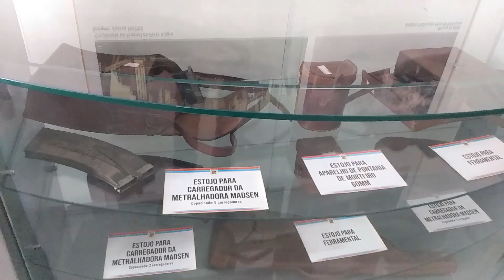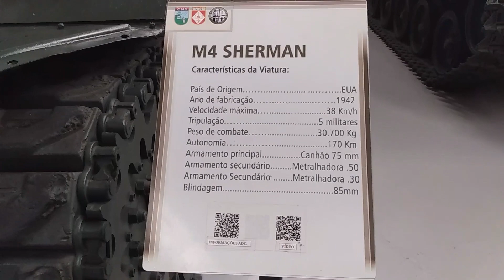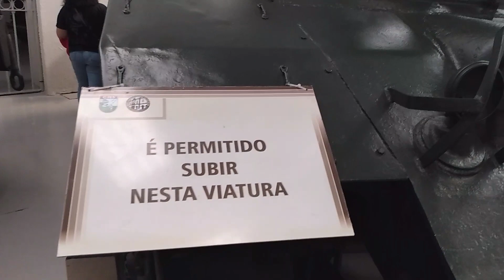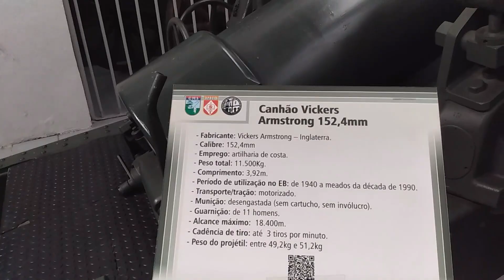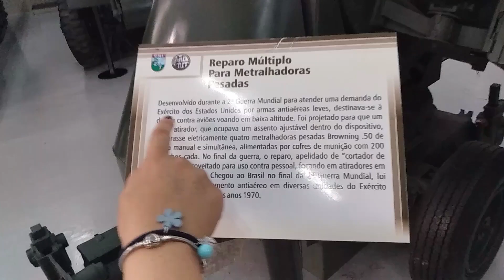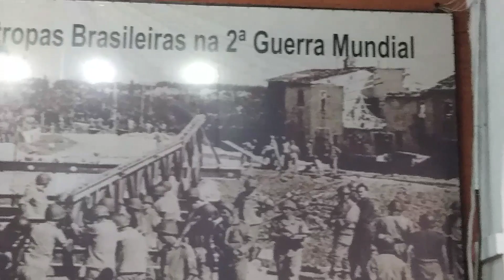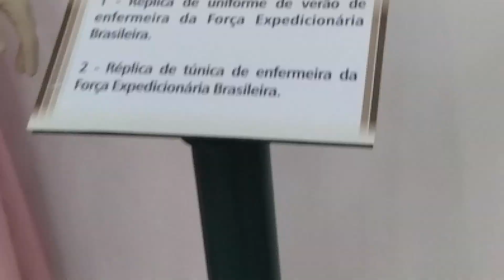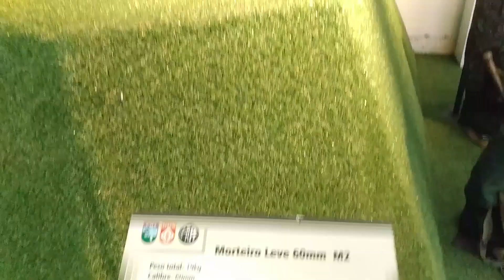MUSEU DO EXERCITO BRASILEIRO EM PORTO ALEGRE - RS